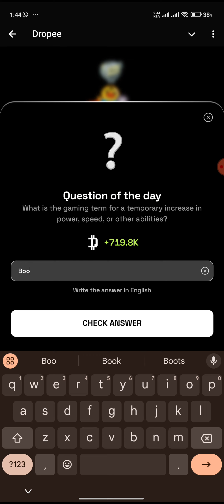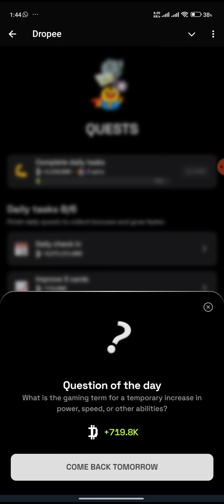What is the gaming term for a temporary increase in poswer, speed, or other abilities? | DROPEE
What is the gaming term for a temporary increase in poswer, speed, or other abilities? | DROPEE Answer 8 November 2024

"U"